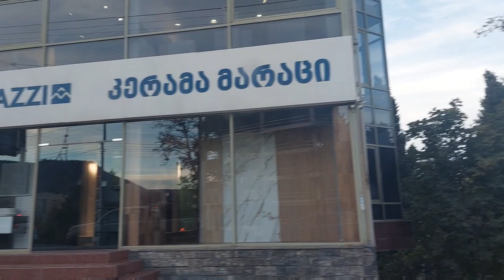ვიყავით ბავშვთა ფსიქიატრთან ევას აუტიზმი არ აქვს